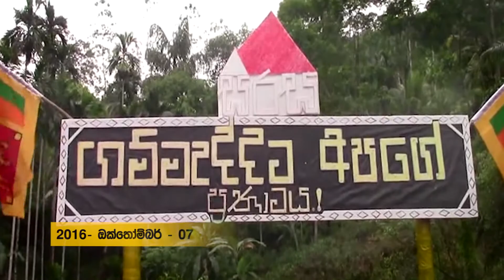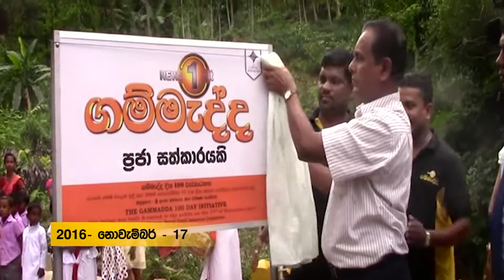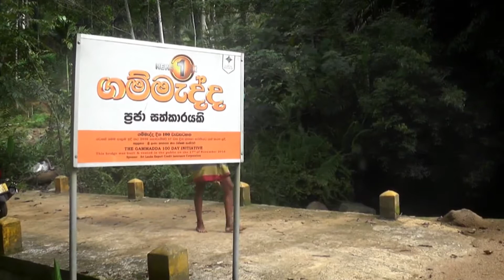නෙලුව දෙල්ලවට පාලමක්